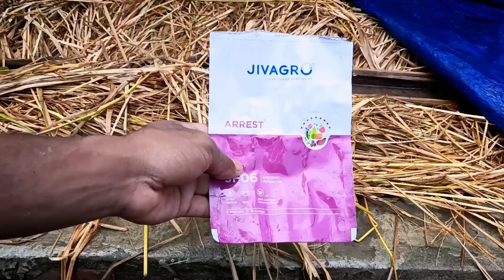charu esingda tingba chengum anouba thanaba Mushroom🍄🍄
mym na khngningba hyjarmge

     chemical ⤵️⤵️
1= sunuga @ Jivagro